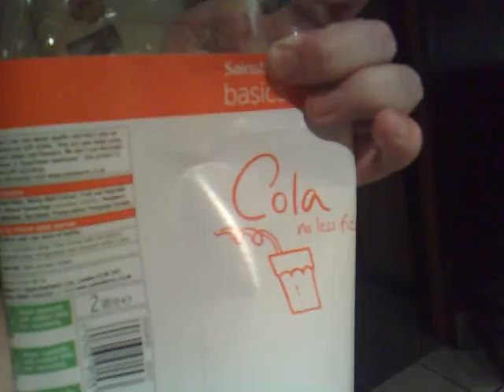experiment in the bogs pt3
the end. you'll be glad to hear these toilets have now been demolished and replaced...